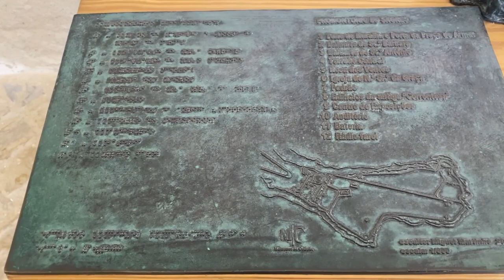Hiver au Portugal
En route pour une balade en camping car à la pointe de l'Europe, Sagres.

Merci pour les musiques
Voices by Frank Schröter